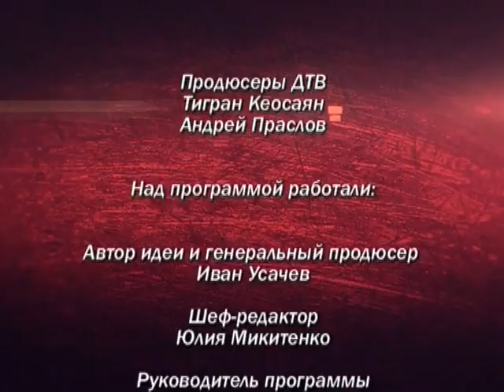Улетное видео по-русски | Выпуск 16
Смешное и страшное, курьезное и невероятное — в программу вошли все материалы, которые могут рассмешить, шокировать или удивить. И самое главное — все эти съемки сделаны в России.